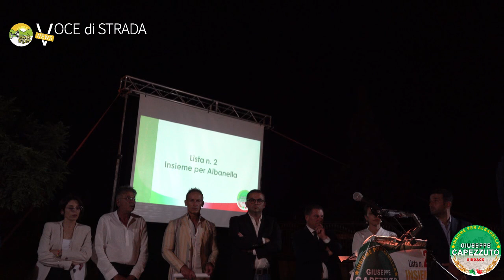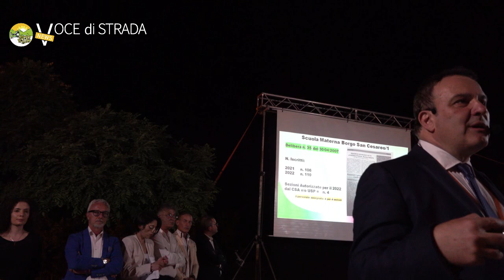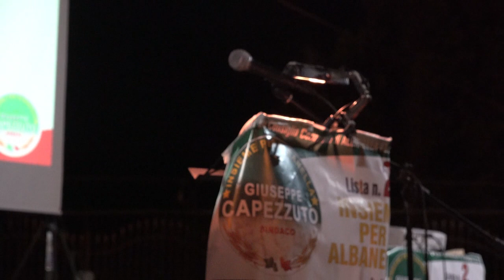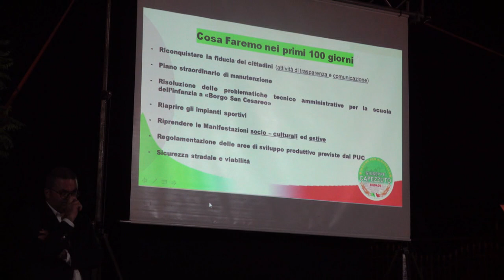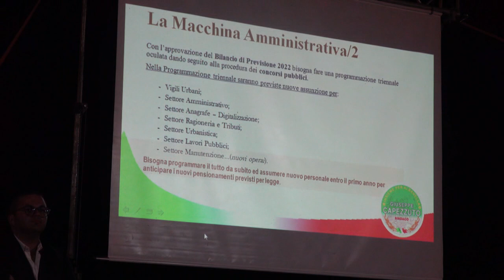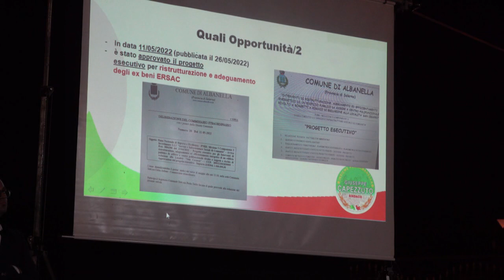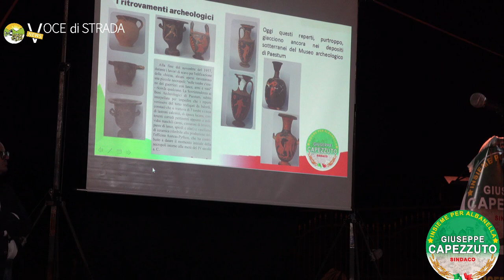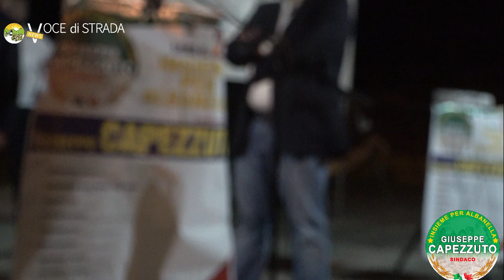Albanella. Comizio, candidato sindaco Giuseppe Capezzuto (Borgo San Cesareo)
Comizio della Lista N.2 "Insieme per Albanella" con candidato sindaco Giuseppe Capezzuto, tenutosi nella frazione  di Borgo San Cesareo.